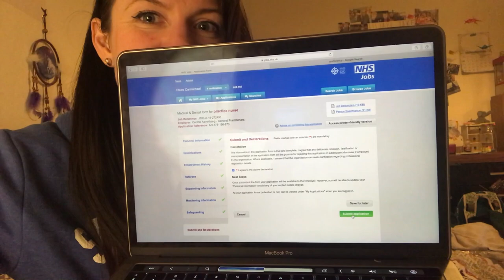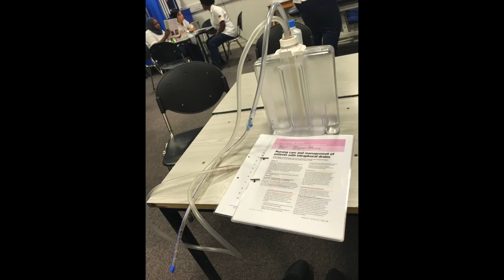Third Year Nursing UK | LIVE - Applied for my first job! | Assignments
Third Year Nursing UK | Applied for my first job! | Assignments. Live job application! My assignment progression and how did my supervisor meeting go?